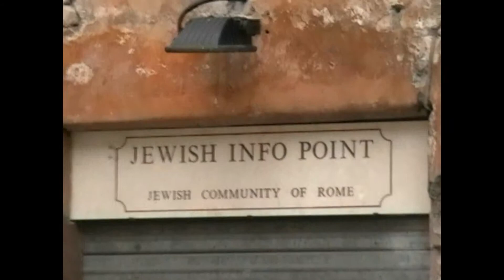In and near the ghetto, Rome